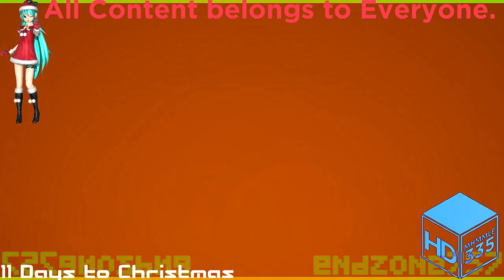(REQUESTED) Intel Logo Effects (Sponsored by Preview 2 Effects) In GWP$4WGDTVC Major